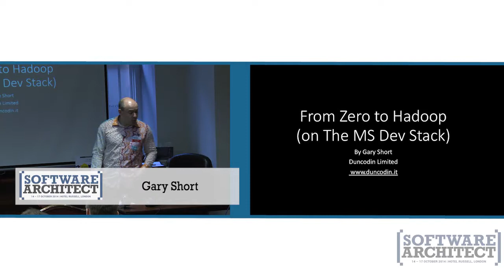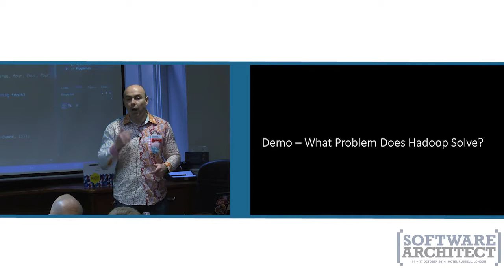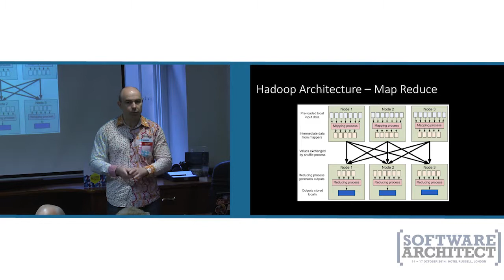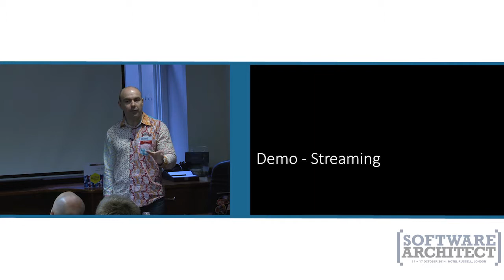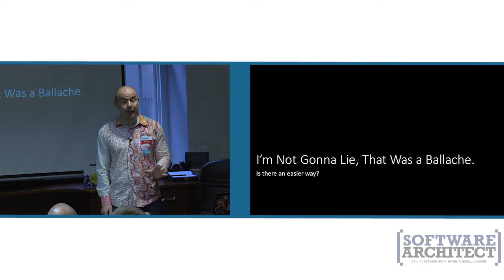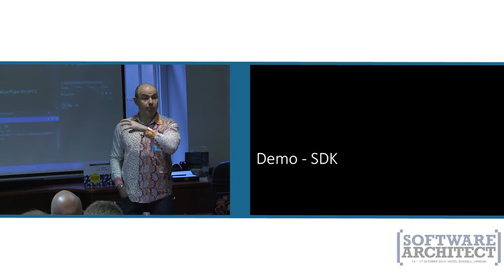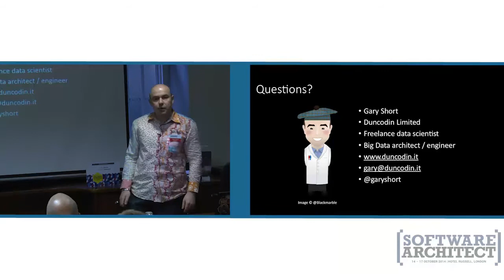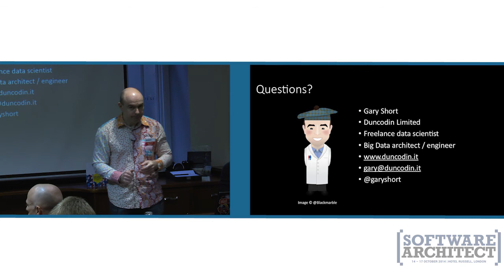From Zero to Hadoop - Gary Short